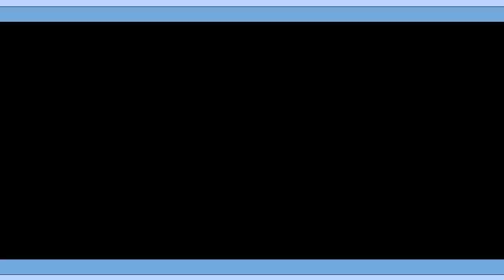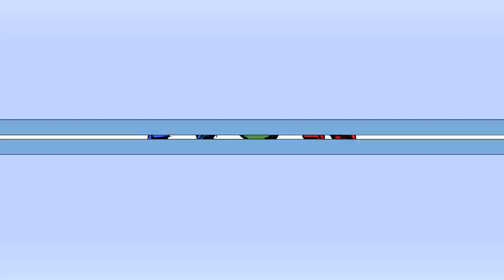Drachenhort | Verlag: Ravensburger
► KEIN BRETTSPIELVIDEO MEHR VERPASSEN:
► DAS SPIEL BEI AMAZON KAUFEN:
► UM WAS GEHT ES BEI DIESEM SPIEL:
Eine ganze Gruppe von Helden hat sich im Drachenhort eingefunden, um nach den Schätzen des Drachen zu suchen. Doch welcher Spieler passt auf welche Figuren auf? Diese Frage müssen sich die Spieler das ganze Spiel über stellen, denn es spielen alle Spielfiguren mit, aber jeder Spieler muss nur auf drei davon achten. Diese drei Figuren bringen ihm am Ende des Spiels Siegpunkte. Doch wer seine Schützlinge zu offensichtlich beschützt, der endet schneller als Drachenfutter, als ihm lieb ist. Darum immer unauffällig alle Figuren bewegen, um am Ende der zweiten Runde hoffentlich als Sieger dazustehen.
► ZUSÄTZLICHE HINWEISE:
Das gezeigte Spielmaterial ist Eigentum des Ravensburger Verlags.